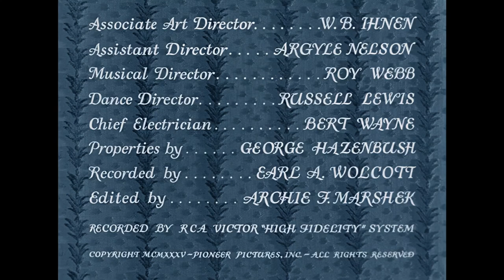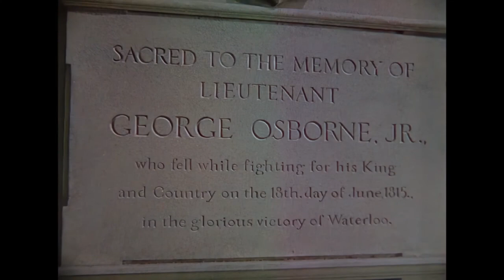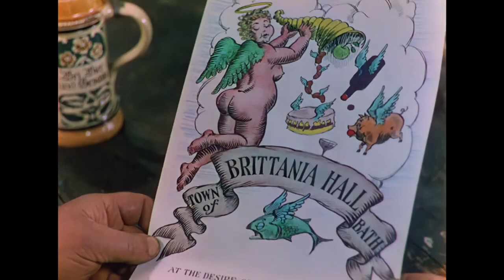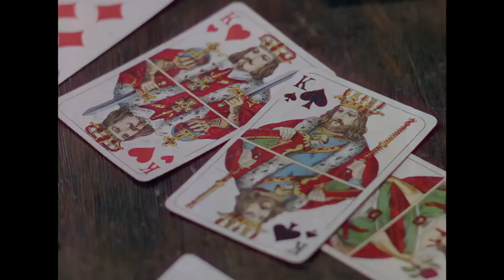[한국어 자막] 베키 샤프 - Becky Sharp 1935 | 로맨스 | Technicolor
사회적으로 야심찬 젊은 여성인 베키 샤프(미리엄 홉킨스)는 나폴레옹이 워털루에서 패배한 배경 시절을 살아남는다. 베키는 가장 친한 친구인 아멜리아 세들리(프랜시스 디)를 통해 가난과 계층적 구분을 극복하며 점차 영국의 사회적 사다리를 오르며, 귀를 기울이는 부자는 누구든 칭찬한다.

Becky Sharp는 1935년 미국 테크니컬러 역사 드라마 영화로, Rouben Mamoulian이 감독하고 Miriam Hopkins가 주연을 맡았으며, 그녀는 여우주연상 오스카상 후보에 올랐습니다. 다른 조연진으로는 William Faversham, Frances Dee, Cedric Hardwicke, Billie Burke, Alison Skipworth, Nigel Bruce, Alan Mowbray가 있습니다.